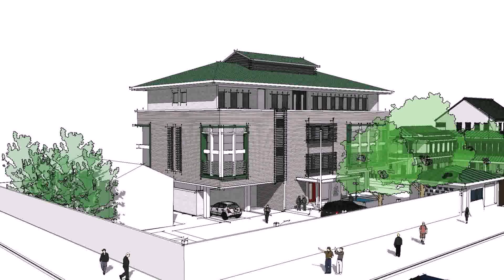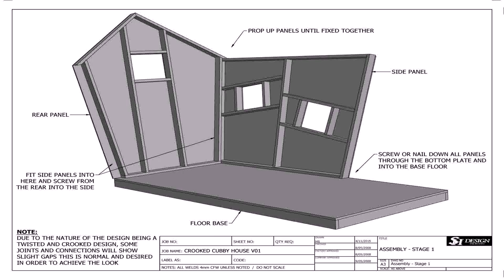House Designs And Plans In Guyana (see description)